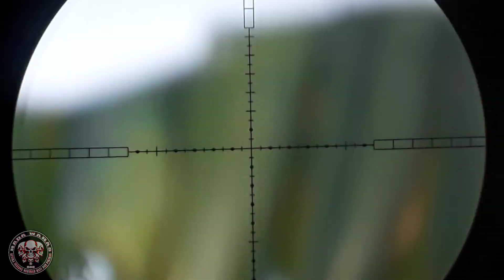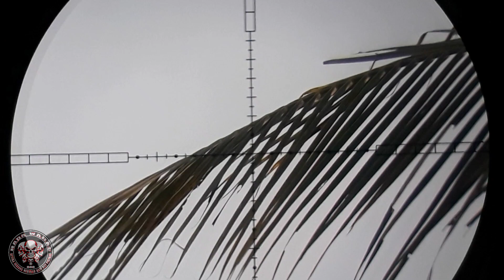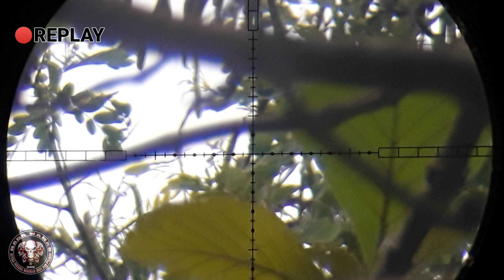Spot Biasa Bikin Bahagia || Hunting Tekukur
Assalamualaikum sobat semua dimanapun anda berada semoga di beri kesehatan dan di lancarkan rejekinya aamiin 🙏🙏🙏
Kembali lagi dengan saya di channel RADA WARAS kali ini kita berburu tekuku di spot yang biasa tapi bikin bahagia masih dengan bocap bullpup 360cc unit andalan saya
Bagaimana keseruan nya saksikan terus video nya

SELAMAT MENONTON 👍👍👍👍